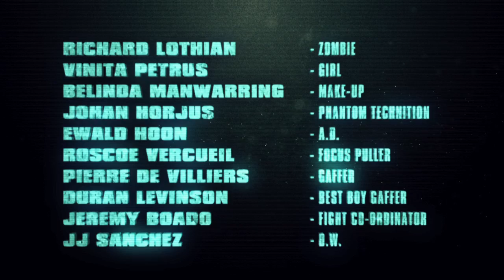The Mall Rats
The Mall Rats are a group of kick-ass zombie fighters who feature in Lily Herne's series of books.

"Deadlands is cool, provocative and sharp as spiny teeth. A viciously satirical, pop-culture loaded, teen zombie apocalypse with heart - it's smart, dark, sweet gruesome, political and best of all, funny" - Lauren Beukes, author of Zoo City